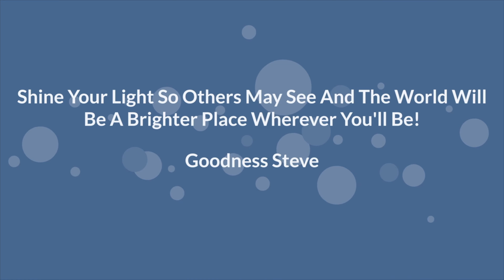A Musical Adventure in Reggae - Pop Goodness with the band IRATION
The Reggae - Pop band IRATION with Micah Pueschel sharing wisdom.